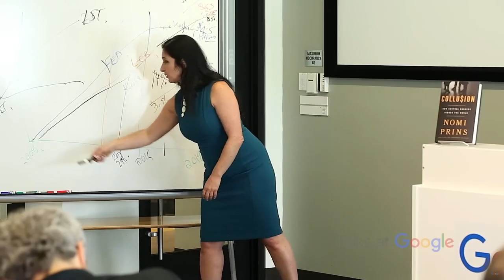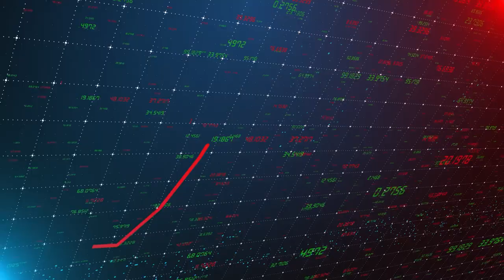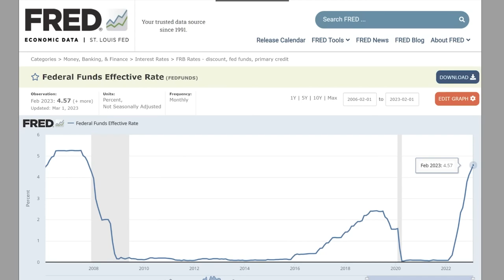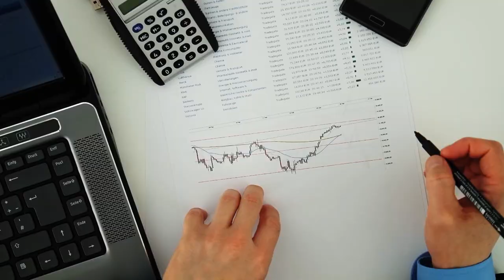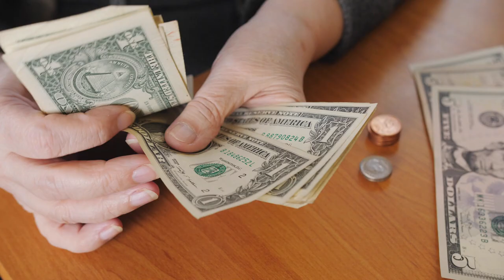What today’s banking crisis reveals about central banks (Silicon Valley Bank) - Nomi Prins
I speak with Nomi Prins, a well respected American economist who left behind a lucrative Wall Street career to expose the secrets of banking practices and central banks.

Here Nomi explain how central banks have become detached from reality, why the three US banks collapsing isn’t just related to the tech sector, and what assets you should look for in chaotic markets.

Recorded in the heart of Melbourne.

Dr. Nomi Prins is an acclaimed journalist, author and public speaker. She is known for her investigative reports detailing the relationships between Wall Street, Washington, and the world economy. Her latest book “Permanent Distortion” exposes the misuse of power by central banks and how their policies have enriched the financial elite at the expense of ordinary people. In this interview, she discusses the dire consequences of central bank policies left unchecked, and calls for greater transparency and accountability of these powerful institutions.

0:00 - Preview
0:33 - Intro
1:43 - Interview start
2:11 - Banking Collapse
5:01 - Central bank disconnect
7:06 - Hard assets have lasting power
8:30 - Permanent Distortion
9:13 - Key takeaway

If you’re new to this channel then I want to welcome you to “Rock Solid Investing”. This channel is all about business/Investing/financial education, helping mainly entrepreneurs grow smarter and more financially stable in today’s society. We try our best to create the best inspirational videos/financial education videos to help to lift you up when you’re down and to inform you, so that you can become a better person in business and in life.

We try our best to feature legends such as Jim Rickards, Rick Rule and many more.

Rock Solid Investing makes these videos with the intention of educating others in a motivational/inspirational form.

Any decision by you to purchase securities in the companies featured in this video should be done so after you have sought your own independent professional advice regarding this information and made your own inquiries as to the validity of any information in this video.

Any forward-looking statements contained in this article are not guarantees or predictions of future performance, and involve known and unknown risks, uncertainties and other factors, many of which are beyond our control, and which may cause actual results or performance of companies featured to differ materially from those expressed in the statements contained in this video. Rock Solid Investing cannot and does not give any assurance that the results or performance expressed or implied by any forward-looking statements contained in this article will actually occur and viewers are cautioned not to put undue reliance on forward-looking statements.

This video may include references to our past investing performance. Past performance is not a reliable indicator of our future investing performance.